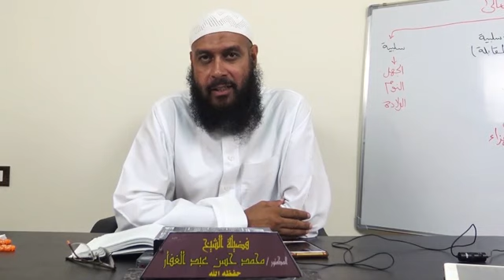شعب الإيمان باب فى التوكل 17 9 2019